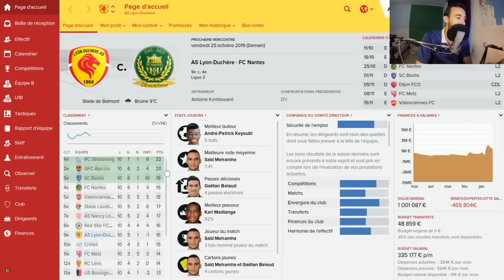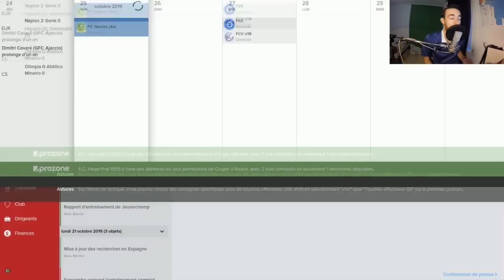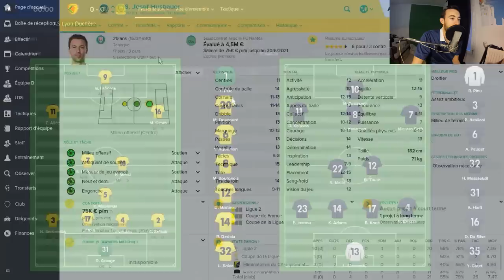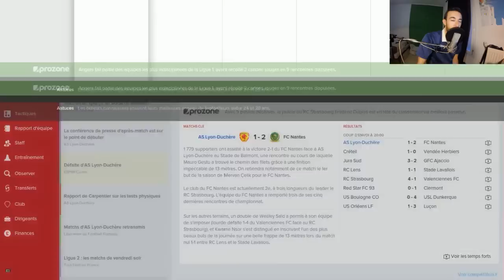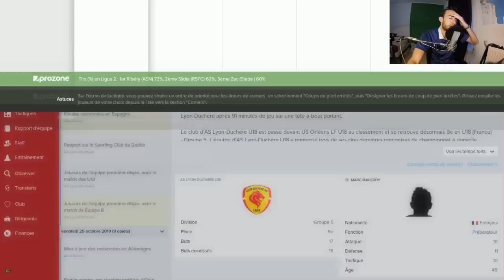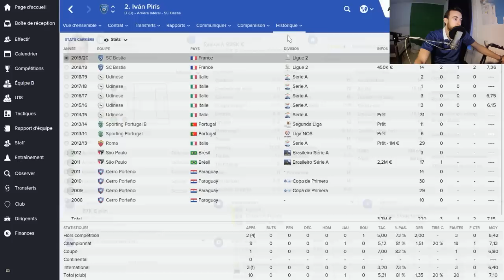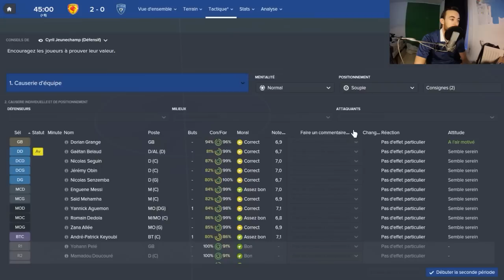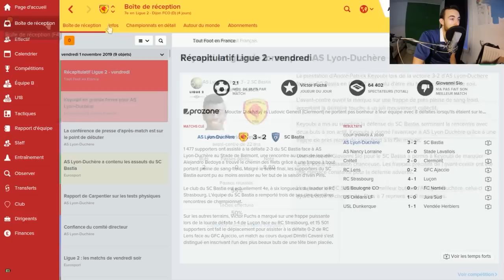FM16 - Le lion caché - La Duchère | S05 E19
» La suite de cette carrière avec la Ligue 1 en vue, c'est pas évident !